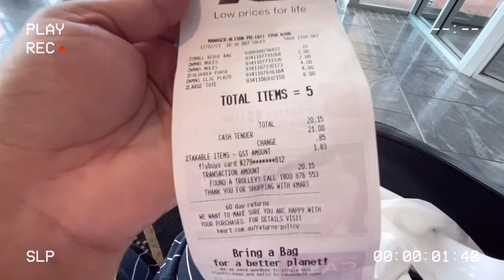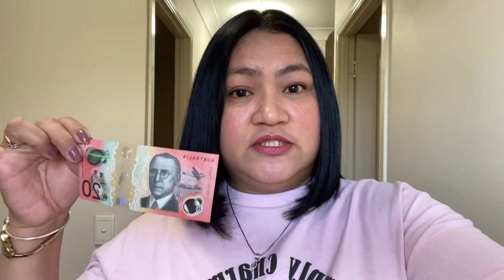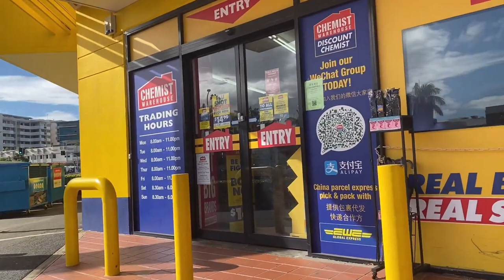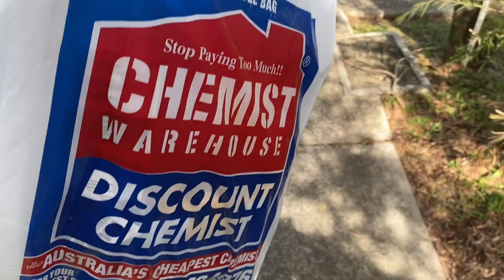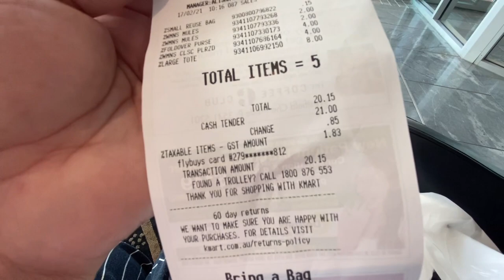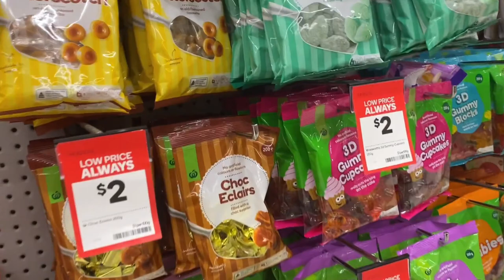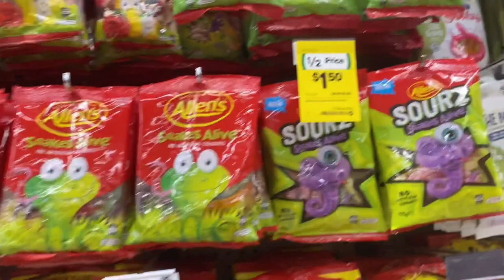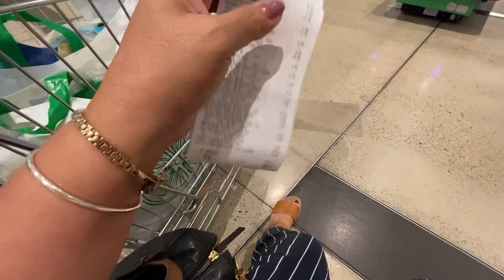Shop With Me Kmart $20 Challenge 2021 + Grocery Day | ShaSha Kolme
Shop With Me Kmart $20 Challenge ! Sorry Guys malakas yun music na nailagay ko kasi sobrang lakas ng music sa Mall , at kailangan matakpan ko yun music para hindi ma-copyright. Sana kahit papaano mag enjoy kau sa video na ito .